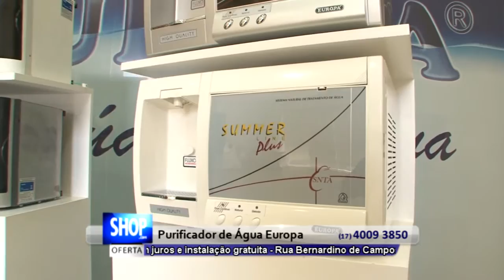FILTROS DE ÁGUA EM RIO PRETO - PURIFICADORES DE ÁGUA EUROPA - S42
RUA: BERNARDINO DE CAMPOS, N° 3861
SÃO JOSÉ DO RIO PRETO- SP